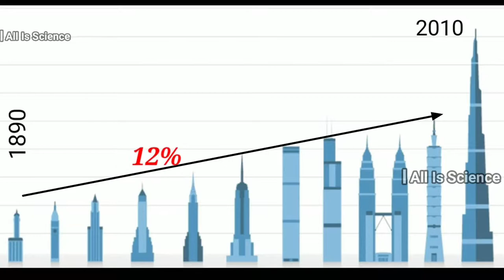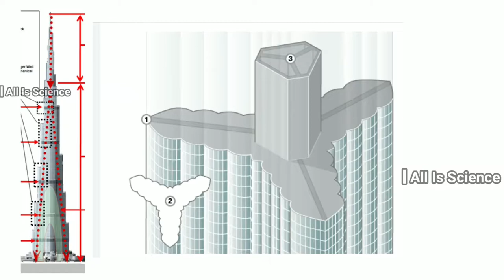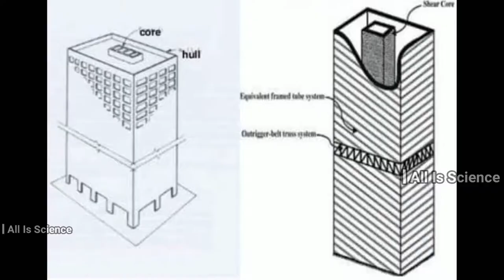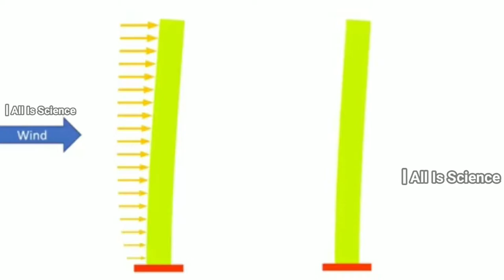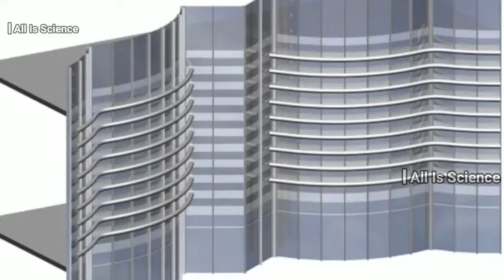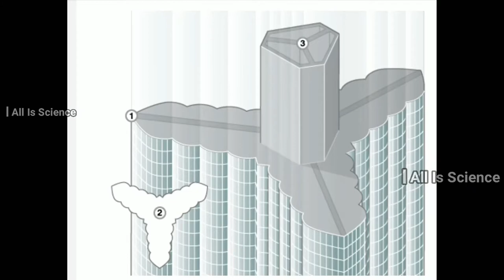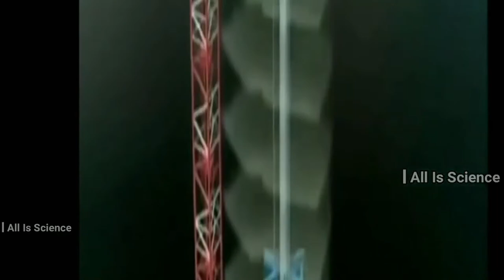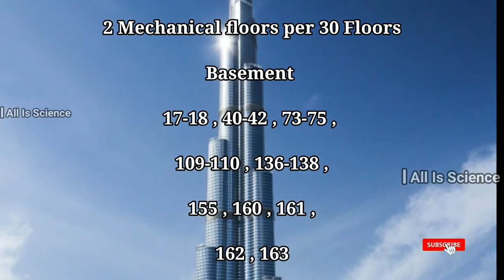How Engineers Designed Burj Kalifa in Telugu | How Burj Kalifa was built | Burj Kalifa Facts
Burj Kalifa construction in telugu
Burj Kalifa construction animation
Unknown Facts about Burj Kalifa

How was Burj Kalifa Built in sand area
Why Burj Kalifa built
Uses of Burj Kalifa